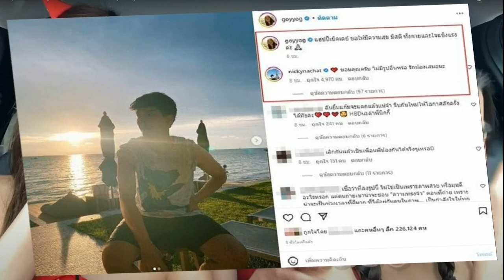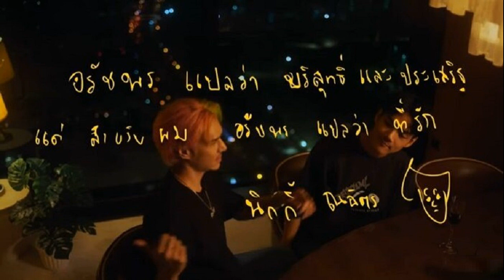เปิดภาพสยบดราม่า เบลล่า ร่วมเฟรม แก๊ง ม มิ้นต์ มิว มาร์กี้ ต่างยิ้มแย้มทักทาย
คุยอะไรกัน จบมั้ยดราม่า เปิดภาพสยบประเด็นดราม่าแย่งซีน เบลล่า ร่วมเฟรม แก๊ง ม. มิ้นต์-มิว-มาร์กี้ ต่างยิ้มแย้มทักทาย

หลังเม้าธ์ประเด็นแย่งซีนจนกลายเป็นกระแสดราม่ากันมายาวนาน กับ แก๊งนางเอก ม. มิ้นต์ ชาลิดา , มิว นิษฐา และ มาร์กี้ ราศรี ทางช่องยูทูบของ ใหม่ ดาวิกา พาดพิงไปกระทบจนเกิดดราม่าถึง เบลล่า ราณี โดย นางเอก ม. ทั้ง 4 ดาหน้ากันออกมาขอโทษกับเหตุการณ์ที่เกิดขึ้นแต่ก็ยังดราม่ากันไปจบยังมีการวิพากษ์วิจารณ์ถึงเรื่องนี้กันอยู่
ล่าสุด วันที่ 26 มีนาคม 2566 ในงาน มหกรรมความบันเทิง ฉลองครบรอบ 53 ปี ช่อง 3 BelovedFestival53ปีดีต่อใจ ขณะเหล่าพระนางซุปตาร์ของช่องมาร่วมโชว์ในขบวนพาเหรดก่อนการแข่งขันฟุตบอล ปรากฏภาพของ เบลล่า ราณี และ มิ้นต์ ชาลิดา ซึ่งได้มีการเข้าไปพูดคุยทักทายกัน ด้วย
นอกจากนั้น ยังเผยโมเมนต์ยิ้มแย้มของ เบลล่า และ นางเอก ม. ทั้ง มิ้นต์ , มิว และ มาร์กี้ ร่วมเฟรมเป็นครั้งแรกหลังเกิดประเด็นดราม่าหนักหน่วงที่ผ่านมาด้วย